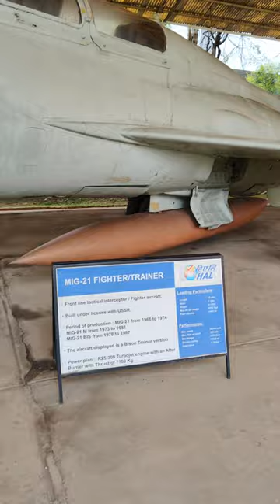MIG 21 Fighter plane | India first aerospace museum | best place to visit in Bangalore | HAl museum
50/- entry fee